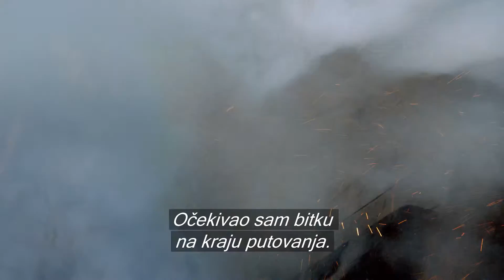Stiže druga sezona serije Crna jedra!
Godina je 1715., zlatno doba piratstva u Karibima je na vrhuncu. Bivša britanska kolonija New Providence Island kojom vlada bezakonje, pod kontrolom je najzloglasnijih pirata u povijesti. Među njima je i kapetan Flint, prema mnogima najstrašniji od svih. Kada se britanska mornarica počne vraćati u te vode, prijeteći istrebljenjem pirata i njihovog načina života, Flint se udruži s Eleanor Guthrie, kćeri lokalnog krijumčara, te njih dvoje skuju plan kako da se domognu najvećeg zgoditka koji će im osigurati opstanak. No, mnogo je neprijatelja, drugih kapetana koji su ljubomorni na Flintovu moć, Eleanorin otac koji ima svoje planove za otok, kao i mladi John Silver novi član Flintove posade, koji stalno potkopava planove svog kapetana…